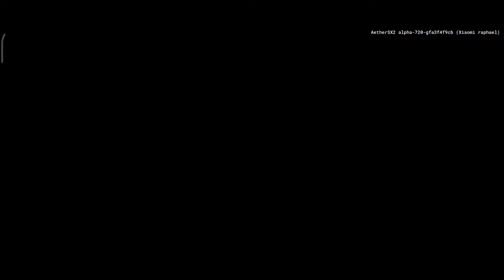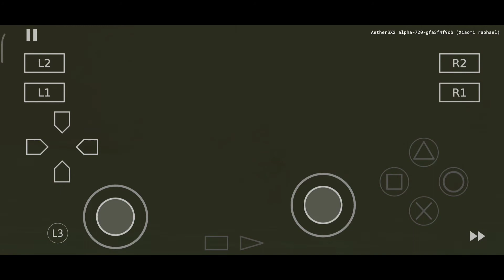AetherSX2 Jak 3: Final Boss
man the driving section of this fight can be really hard to do.

if you have some shadow issues using vulkan backend, enable upscale hack and put skipdraw to 1

phone: Xiaomi mi 9t pro